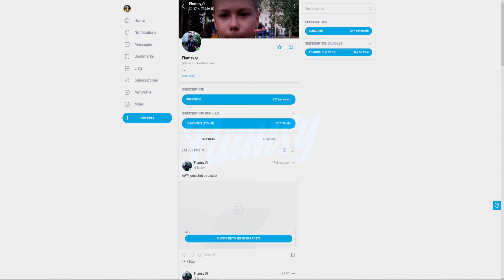ONLYFANS - CSGO Edit - [Clips in desc]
Long time since I last uploaded so here you go!